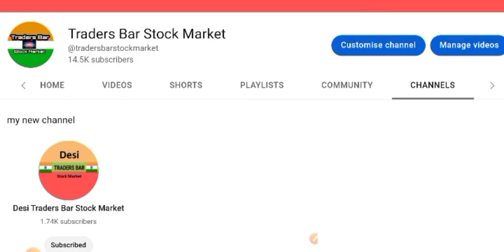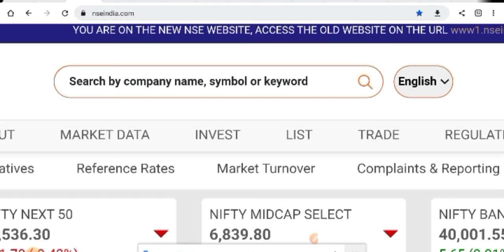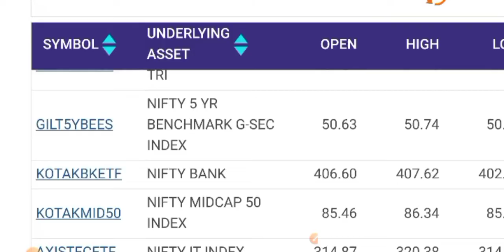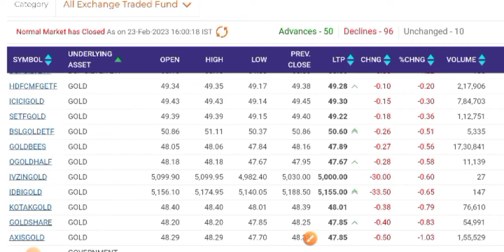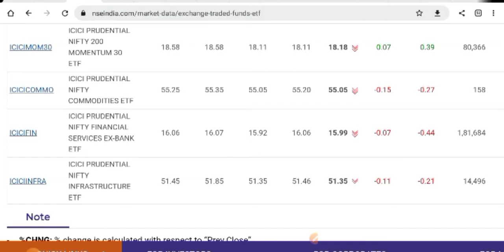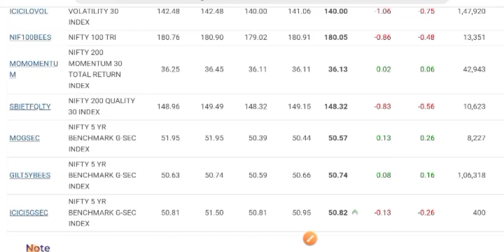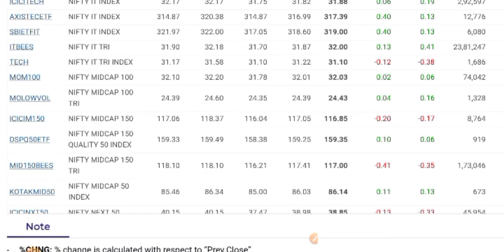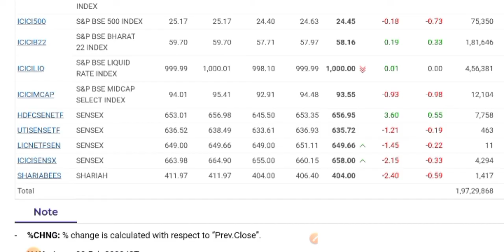BEST ETF को कैसे खोजे NSE INDIA के SITE पर, Top Volume वाला ETF का पता कैसे करें ।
New Channel